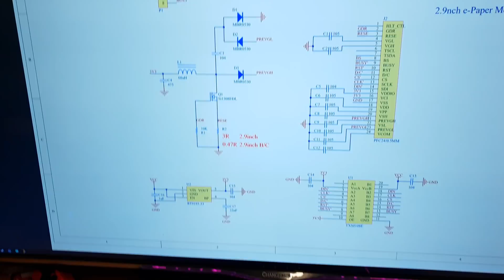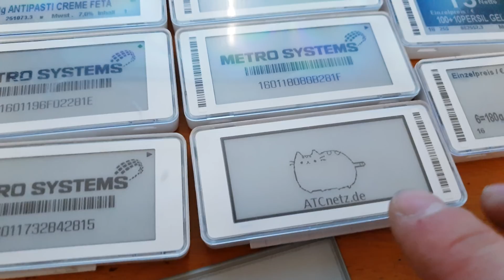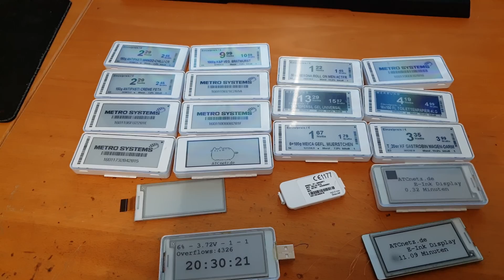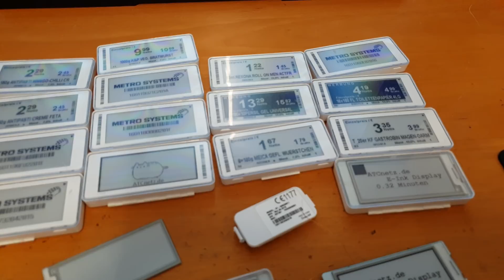Cheap Arduino E-Ink Display from old supermarket Price Tag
Here  i show an example use case for the e-ink display's out of super market price tags